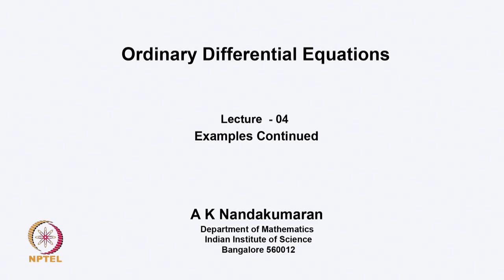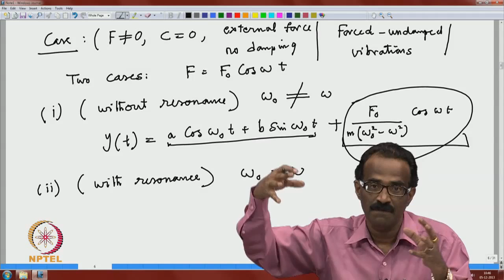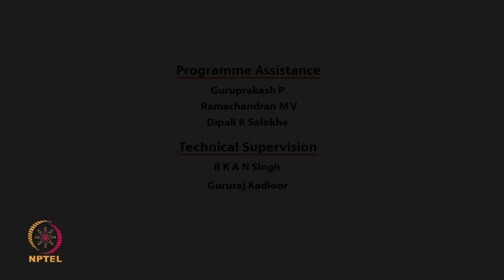Mod-01 Lec-04 Examples Continued II